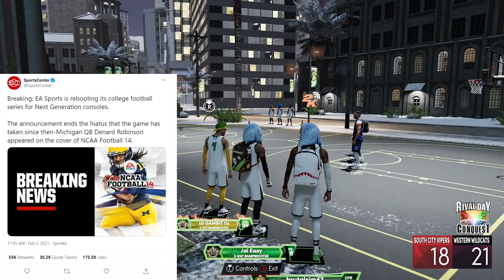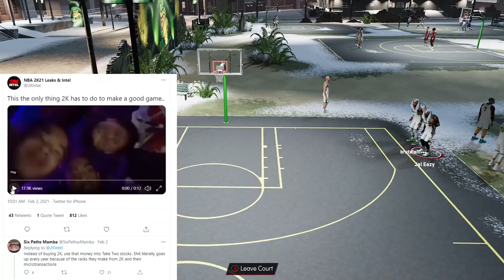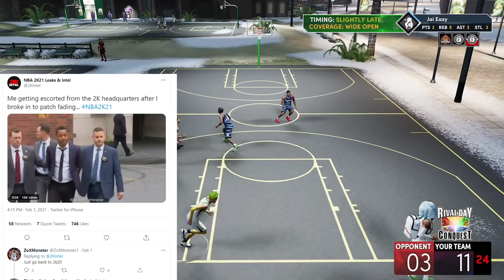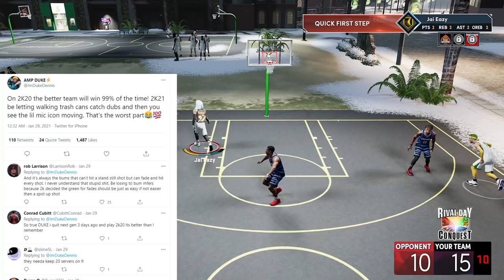DUKE DENNIS AND JOE KNOWS GO BACK TO NBA 2K20 - FADES PATCH INCOMING - NCAA FOOTBALL RETURNS